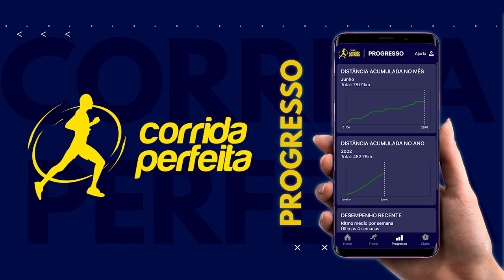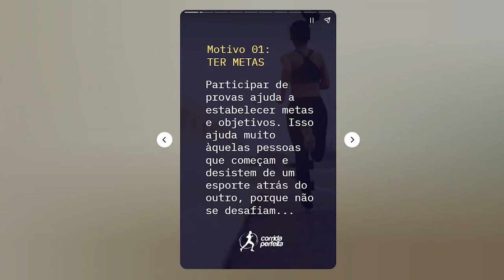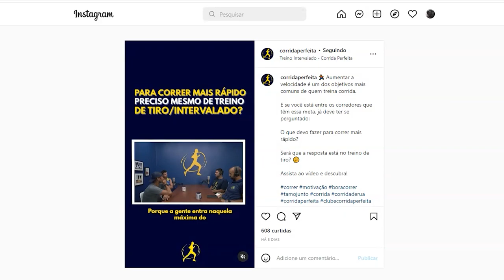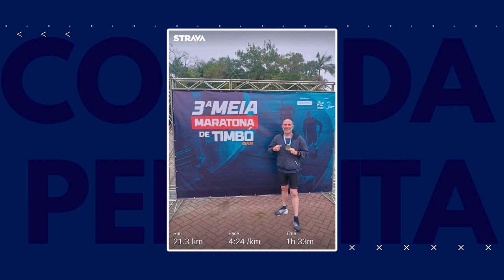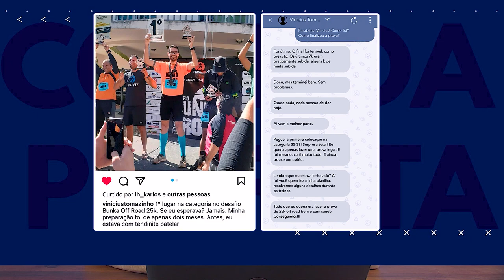🏆 Após lesão, ficou em 1º lugar e mais... | Resumo Semanal 04/07/2022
O Vinícius Tomazinho é um aluno aqui do Corrida Perfeita, no plano Essencial,  que após se recuperar de uma tendinite patelar, conseguiu o 1º lugar nos 25k de uma prova off-road, isso com apenas 2 meses de preparação! Essa incrível história e muito mais, você confere aqui no seu resumão da semana!

Se liga nos destaques deste episódio:

01:24 - Estaremos presentes na SP City! Mais informações nos nossos Grupos de atletas no Telegram
01:40 - Liberamos oficialmente a versão gratuita do nosso aplicativo e agora com a aba "Progresso"
02:28 - Centauro, Asics, Nike, New Balance, Olympikus e outras promoções no nosso app de Cashback
04:02 - Vídeo sobre as comunidades de corredores do Corrida Perfeita
04:45 - 7 motivos para participar de provas de corrida (blog)
04:54 - O que devo fazer para correr mais rápido?
05:07 - Aumentar a passada não vai te deixar mais rápido
05:50 - Medal Monday

Quer ter resultados na corrida e com saúde? Treine com a metodologia mais completa do mercado »